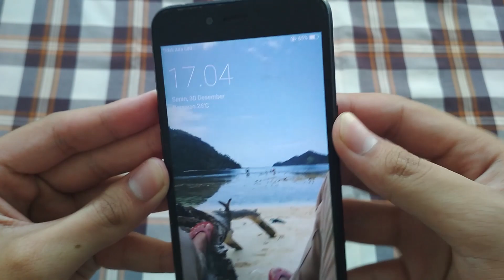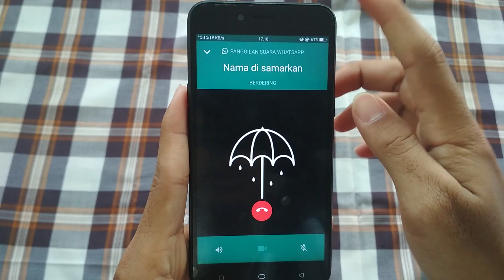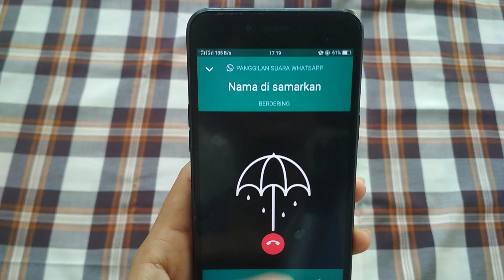REVIEW HANDPHONE OPPO A71 - TUGAS KELOMPOK MAHASISWA TEKNIK INFORMATIKA UIR 1C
hello guys
kembali lagi dichannel bima ady putra, kali ini teman teman bakalan nonton video tugas dari teman teman saya yang lagi review hp oppo A71.
yok disimak videonya
pasti berfaedah bangeeet

dan share

selamat menonton

|= DONASI CHANNEL / DUKUNGAN FINANSIAL =|
TERIMAKASIH atas bantuan dan support teman teman semua, donasi dan dukungan finansialnya akan saya gunakan untuk membeli kebutuhan challenge dan membeli kuota untuk berkontent.
(Saya sangat membutuhkan dana dan support dari teman teman untuk terus berkarya)

Selamat menonton dan menikmati teman teman

SALAM MANTE UNTUK KITA SEMUA

BANTU SHARE YAA

Komandan Farming Rise Of Kingdom - Rise Of Kingdom Indonesia"